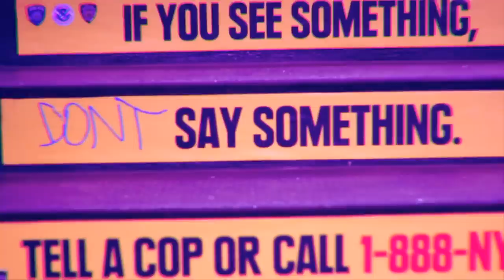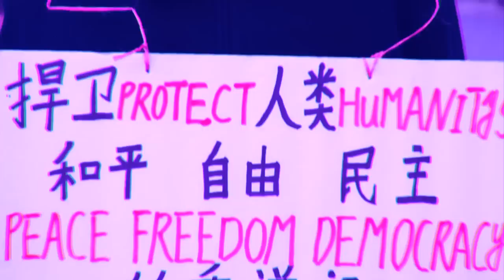sene - Brooklyknight (Official Music Video)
Official music video for "Brooklynknight" by Sene from the album, Brooklynknight